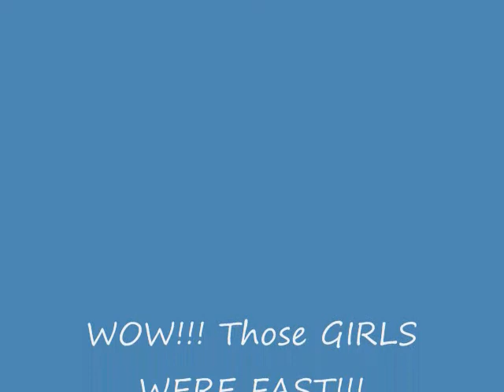AMA Women's National Motocross Lakewood 2009 WMX Round 5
All I Can say is All these Girls are SMOOTH TALENTED FAST riders, we could all learn a few things by studying there riding style,